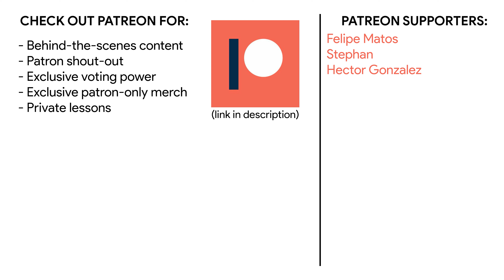Knee Bar from Single Leg X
Discover top-quality gear at Progress JJ.